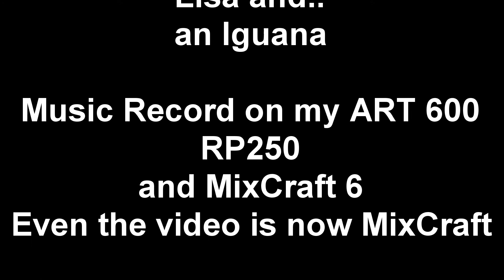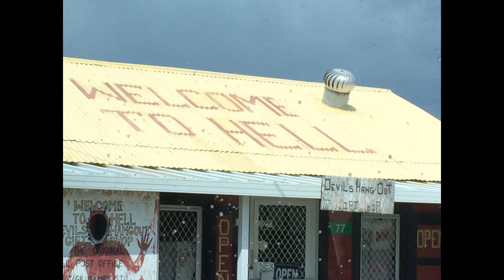Cruise 2014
Here is a video of our recent cruise to Haiti, Jamaica, Grand Cayman and Cozumel. I did a quick music piece to go with it. All recorded using my ART 600, RP250 and MixCraft 6. I even used MixCraft for the video- first time for that.